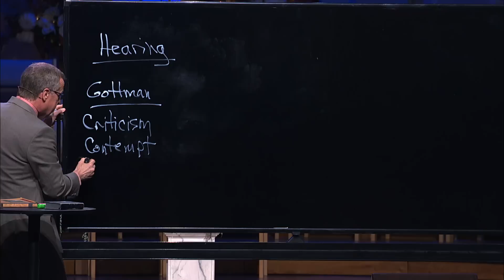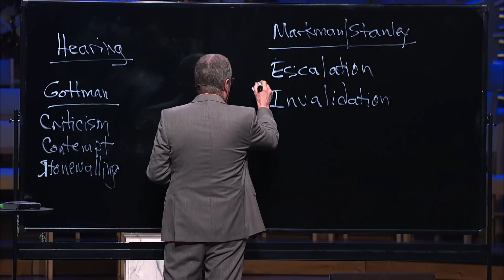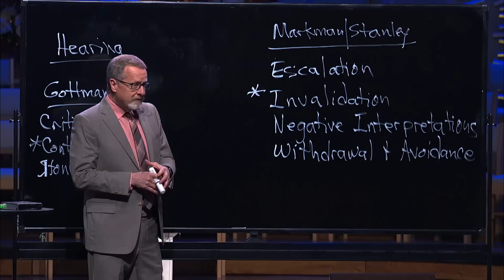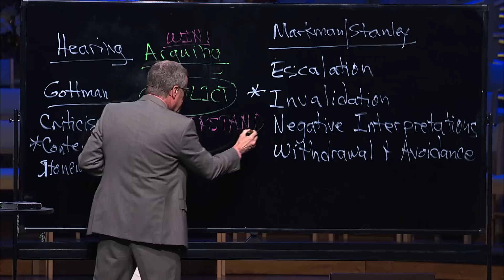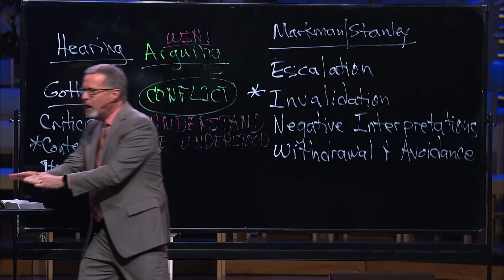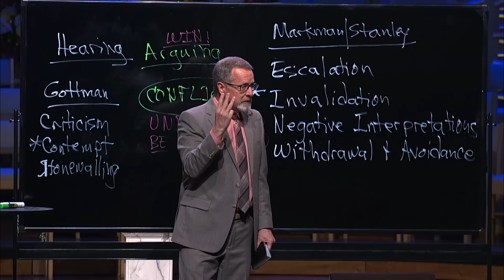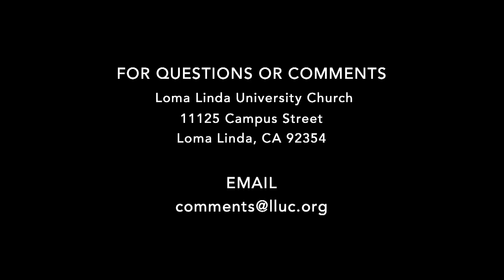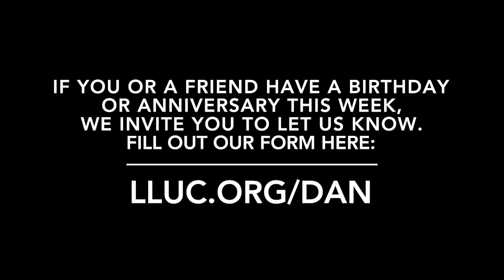LLUC | 11-26-2022 Church At Worship Replay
0:00 Intro
0:43 Announcements
4:36 Prelude
7:10 Pastoral Welcome
7:47 Hymn of Praise
11:09 Prayer
14:38 Prayer Response
14:55 Lamb's Offering/Song
15:00 Children's Feature
21:15 Tithes and Offerings
24:06 Offertory
29:12 Sermon
1:13:23 Closing Prayer
1:13:50 Postlude
1:16:01 Credits
1:17:27 Congrats with Dan